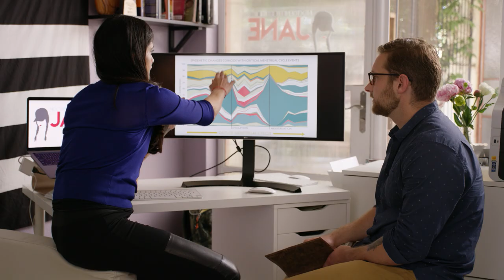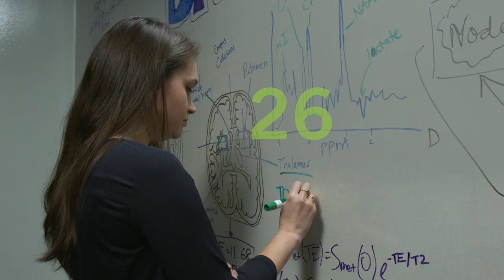Blavatnik Fellowship: 5 Years of Thinking Big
The Blavatnik Fellowship in Life Science Entrepreneurship offers Harvard Business School alumni the opportunity to create new ventures around promising life-science technologies while developing their leadership talents. Since 2013, 25 Fellows have completed the program, started 21 companies, and collectively raised $250M in funding. To learn more about the Fellowship and how the Blavatnik community is shaping the future of life science entrepreneurship